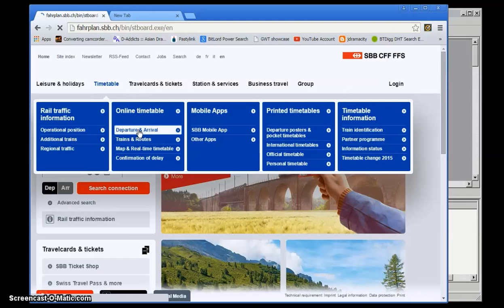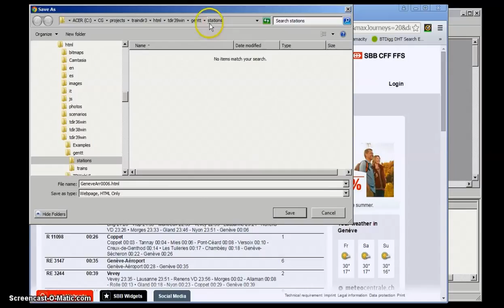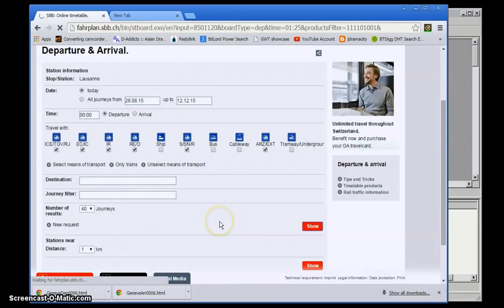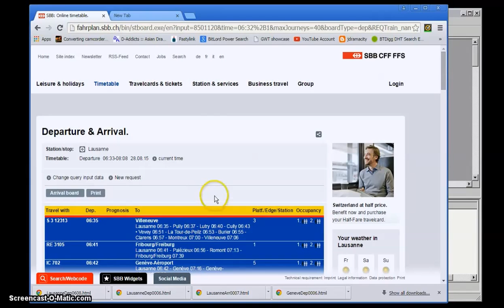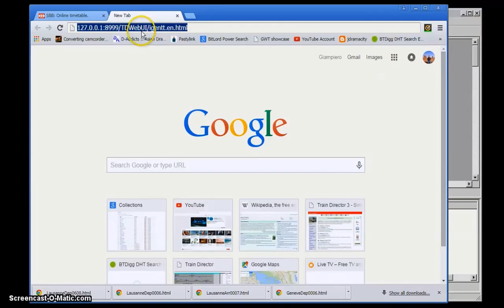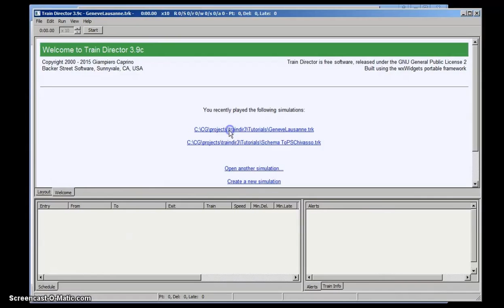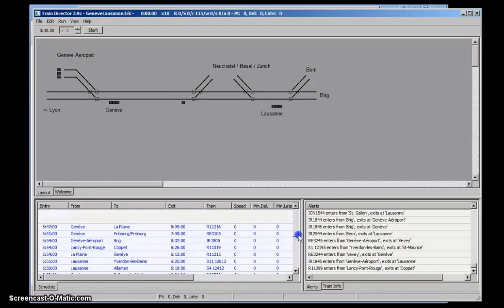213 Automatic Timetable Creation (Europe)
How to automatically create time table files for European cities in Train Director 3.9.
Remember to enable CC to see the instructions (English or Italian).